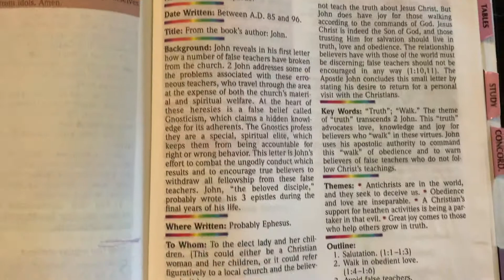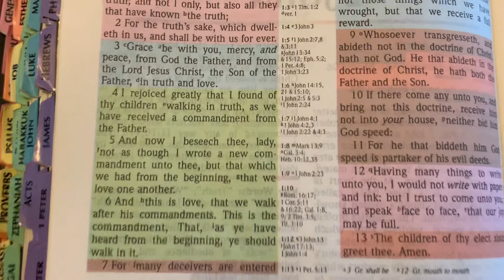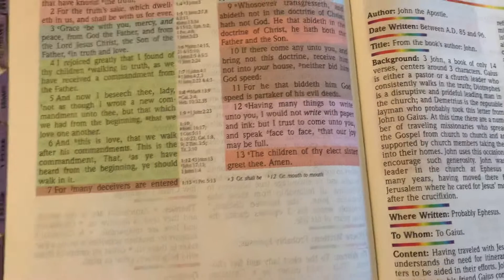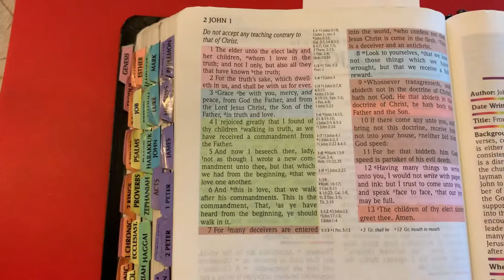2 John KJV Bible Reading